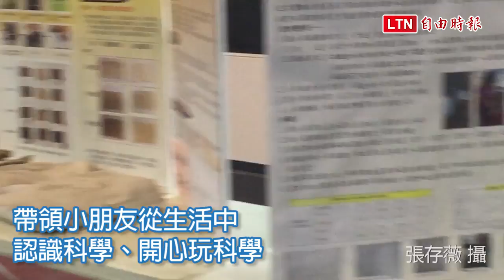從遊戲認識科學 台東科學展覽會好好玩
生活中處處可見科學原理！台東縣國中小科學展覽會今天早上登場，展現台東縣推動科普教育成果，現場還設有100個趣味科學遊戲攤位，帶領小朋友從生活中認識科學、開心玩科學！